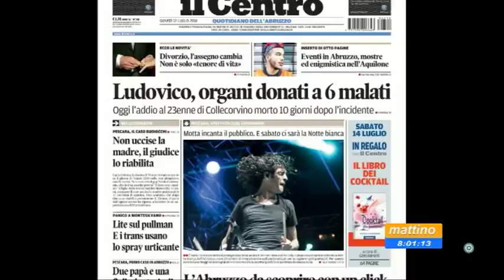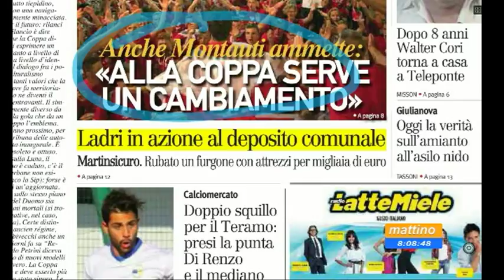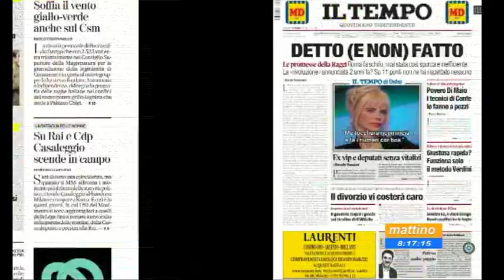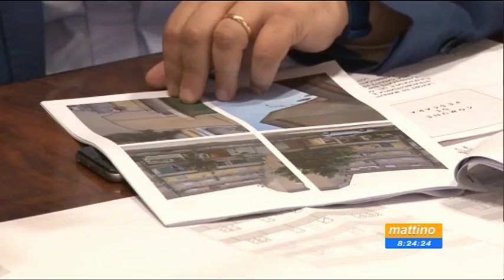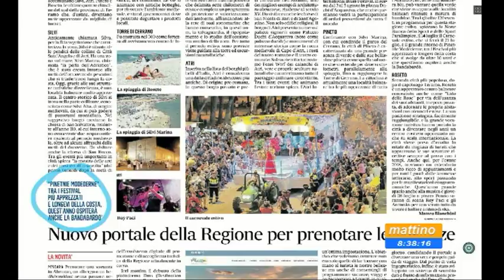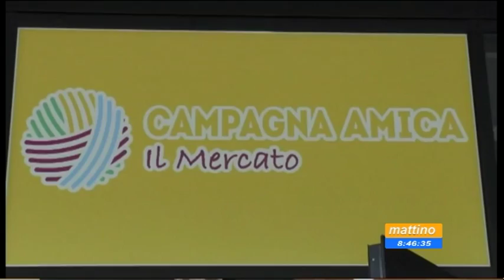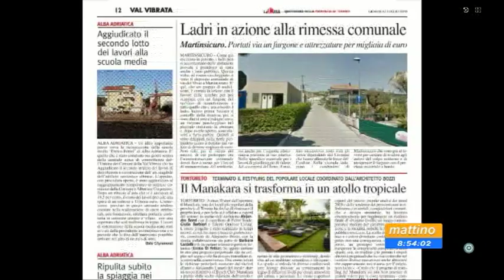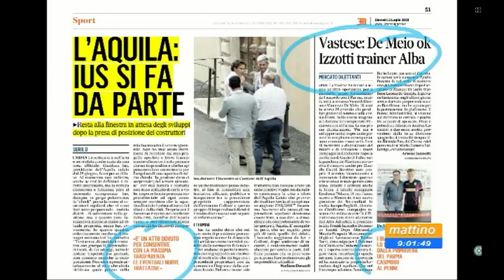Mattino 6 rassegna stampa di giovedì 12 luglio 2018